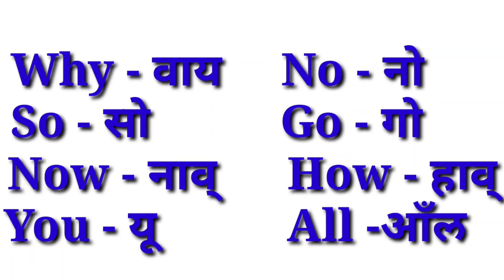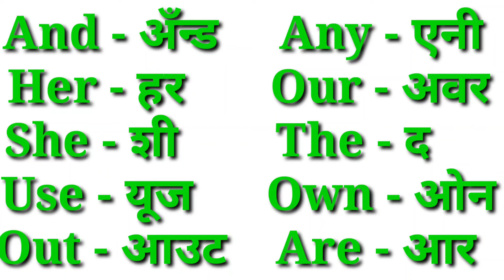Common words-1/नो टेक्निक ओनली रिसाईट/हे शब्द असंच वाचा